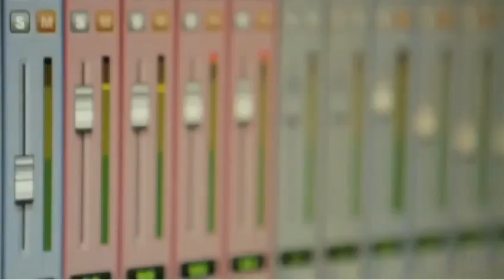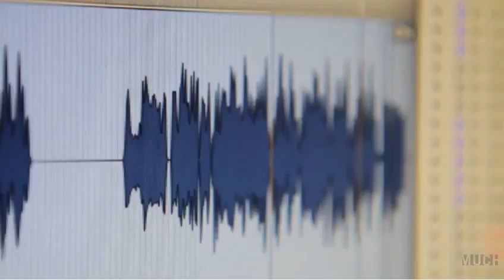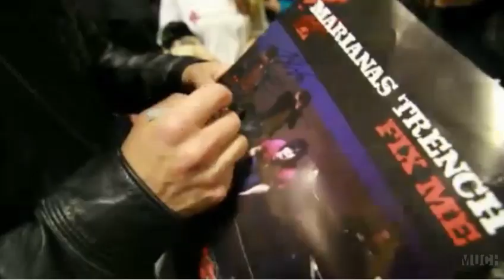Marianas Trench - Born To Be - Part Three (2012)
No copyright infringement intended - I've just uploaded this for those less fortunate than I who are unable to watch it or can't be bothered waiting through all the stopping and starting. I apologize for the quality - it was the best I could do.

stopping and starting. I apologize for the quality - it was the best I could do.